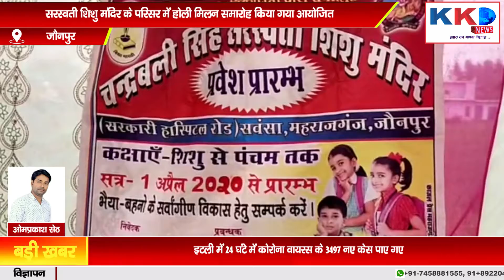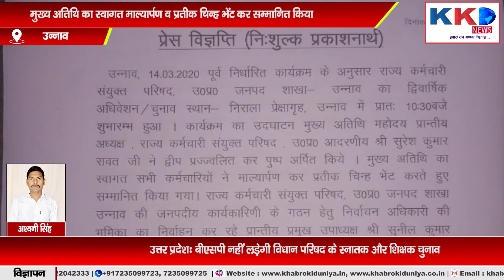JAUNPUR/UNNAO: सरस्वती शिशु मंदिर में होली मिलन समारोह का आयोजन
भारत का सर्वश्रेष्ठ हिंदी न्यूज चैनल , KKD NEWS चैनल राजनीति, मनोरंजन, बॉलीवुड, व्यापार और खेल में नवीनतम समाचारों को शामिल करता है।